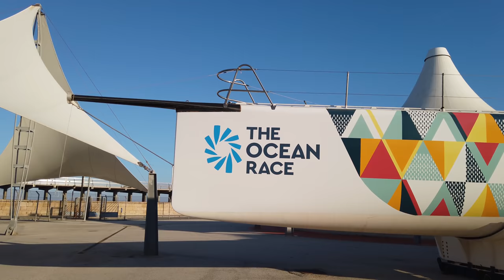Walking in ALICANTE / Spain 🇪🇸- 4K 60fps (UHD)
Alicante is a city on Spain’s Costa Blanca. With plenty of sunshine at the Mediterranean coast it is also a favourite among tourists during summer thanks to the beaches and nightlfe.

We are in Alicante during the winter (February 2020) and start our walk in the modern part of the city at the Plaza de los Luceros / Plaça dels Estels.

First we walk around the residential shopping district with several department stores, eventually heading to the Alacant Terminal west of the centre. The old town, Barrio de la Santa Cruz, is in the East from 20:20 as we walk down to the marina.

We pass the casino and check out the view of the Mediterranean as we get to the beach "Playa del Postiguet". The Pasarela del Postiguet is an interesting winding bridge leading up to the old town. There in the  Barri Vell - Santa Creu we stroll around the colorful houses for a while as the carnival is starting. We end our tour at the Concatedral d'Alacant Sant Nicolau de Bari.